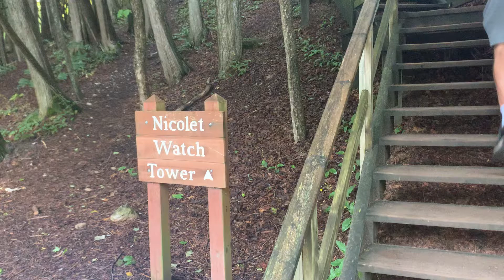NICOLET WATCH TOWER MACKINAC ISLAND